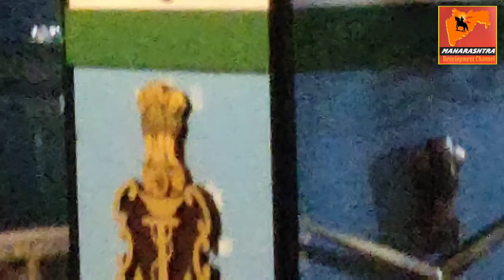Futala Lake IAF Helicopter full Night View | Nagpur Fountain| Futala lake Foundation